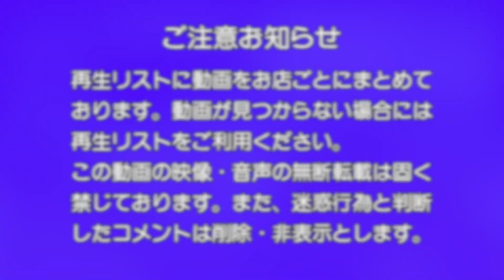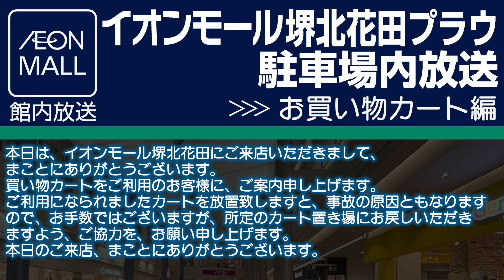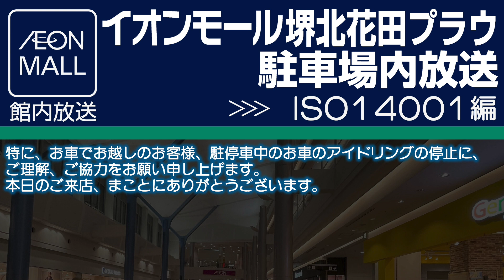イオンモール堺北花田プラウ 駐車場内放送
放送タイプ：ダイヤモンドシティ
一部の旧ダイヤモンドシティ各店には館内の放送とは別に駐車場内専用の放送とBGMが流れており、現在も放送のみ流れ続けています。
なお、かつては貴重品に関する放送もありましたが、橿原アルル同様堺北花田プラウでも削除されていました。
京都五条(ハナ)では残存していたため謎です。

＝＝＝＝＝再生時間　Chapters＝＝＝＝＝
0:08 大変広い駐車場編　Check Your Parking Place and Nearest Entrance
0:49 お買い物カート編　Do Not Leave Shopping Cart
01:29 ISO14001編　No Idling

【関連動画】
イオンモール橿原アルル 駐車場内放送